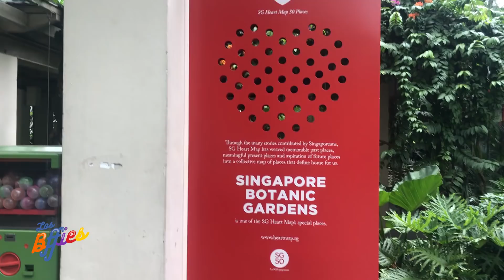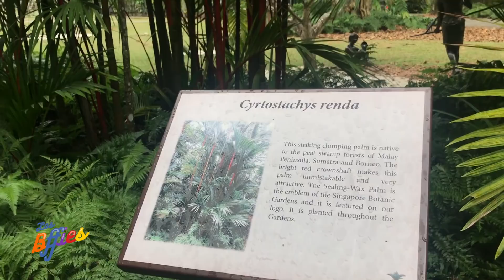Jardines botánicos de Singapure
Lizy visita los jardines botánicos de Singapure
Musical.ly, Facebook, Twitter, Instagram
Sé nuestro Bffie